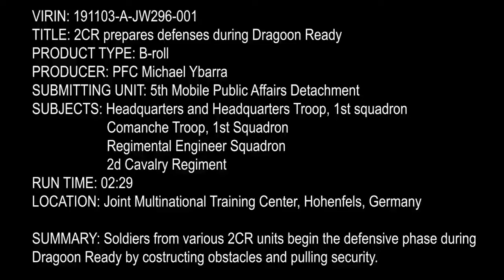Soldiers prepares defenses for Dragoon Ready 20 HOHENFELS • GERMANY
TITLE: 2CR prepares defenses during Dragoon Ready

PRODUCT TYPE: B-roll
PRODUCER: PFC Michael Ybarra
SUBMITTING UNIT: 5th Mobile Public Affairs Detachment
SUBJECTS: Headquarters and Headquarters Troop, 1st squadron
Comanche Troop, 1st Squadron
Regimental Engineer Squadron
2d Cavalry Regiment
RUN TIME: 02:29
LOCATION: Joint Multinational Training Center, Hohenfels, Germany
SUMMARY: Soldiers from various 2CR units begin the defensive phase during
Dragoon Ready by costructing obstacles and pulling security.

Film Credits: 2d Cavalry Regiment
2CR prepares defenses for Dragoon Ready 20
HOHENFELS, GERMANY
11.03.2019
Video by Pfc. Michael Ybarra